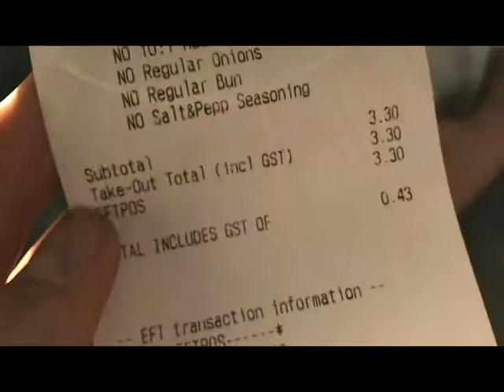buying just a pickel at maccas